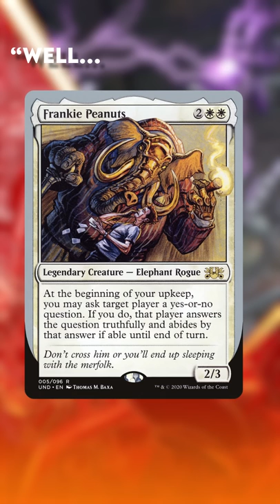Weirdest Judge Call - Stop Lying to the Game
Thoralf recounts a crazy judge call where declaring blocks would technically be lying to the game!